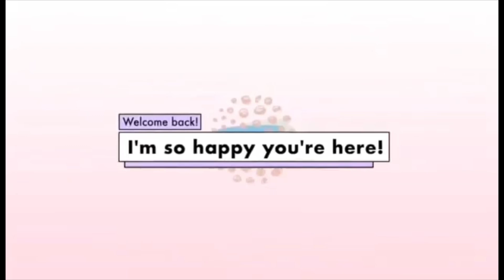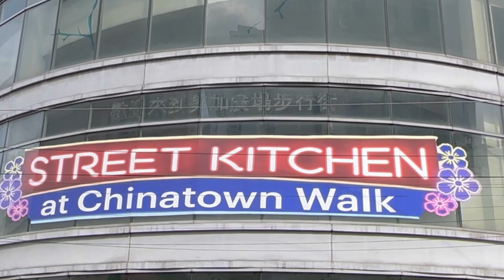ANG GANDA NG LUCKY TREE | LOVELYHOME LOVE